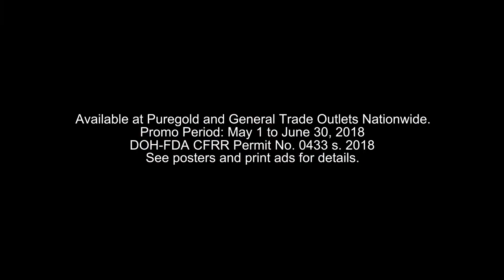Ginebra Ako Jersey Collection Promo 2018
Handa ka na bang ipakita na ikaw ay GINEBRA? Ito na ang pinakahihintay na 2018 Limited Edition Ginebra Ako Jersey Collection Promo!

Mag-ipon lang ng anim na selyo o apat na cap ng paborito niyong Ginebra San Miguel products! Add P100 at i-claim sa Puregold o partner redemption outlets nationwide!

Para sa full mechanics at full list ng redemption outlets,